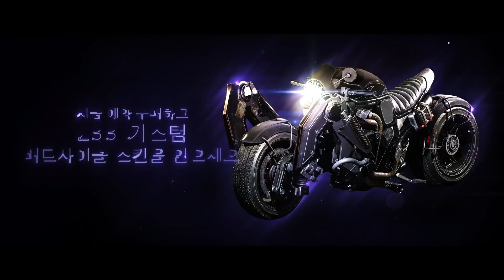(한글판) 고담나이트, 10월21일 출시기념 공식 시네마틱 트레일러 공개